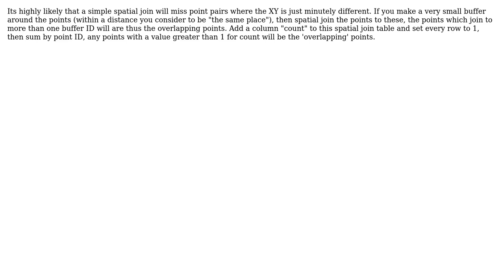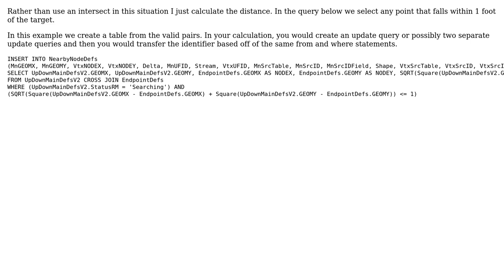GIS: How to find overlapping points and add their name value to each other? (2 Solutions!!)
GIS: How to find overlapping points and add their name value to each other?

With thanks & praise to God, and with thanks to the many people who have made this project possible! | Content (except music & images) licensed under CC BY-SA | Music | Images & others | With thanks to user Skye user Rick Monteiro user AnserGIS and the Stack Exchange Network Trademarks are property of their respective owners. You are responsible for your own actions.